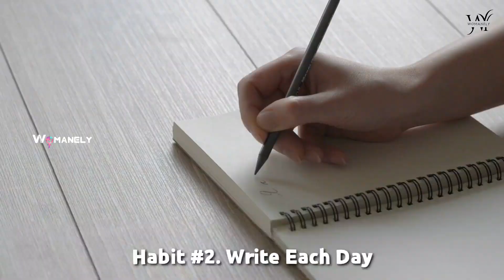23 Habits for 2023 ✨❤️ | Habits that makes you Better 🎈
Yes, this is yet another listicle about the upcoming new year, but it’s still worth a watch. We promise.

Our lives are built on hundreds of tiny habits that we do every day. Whether we even know we’re doing them.

Those habits hurt or help us, and our worlds are a direct reflection of them.

Sure, they are often so small that you don’t notice the impact right away. But over time they make ALL the difference.

Fortunately, we have the power to change bad habits and add superb ones. So, look ahead at this list of good life-changing habits for success. And, let’s ponder the best ways to go forward

Slay your 2023 by following these 23 habits and thank us later

• We are using the templates from Certified stocks of Power Director VIP Version & Pexels Free Templates.
• Reaching out the new mom to introduce about Branded products (even sometimes we use Advertisement clips to make clarity about the content.)
• This channel is all about Feminine Talks, Women's Health, Pregnancy Guide, Parenting Tips, Baby Care and Health Tips.

Editing Apps: Kinemaster & Power Director 😊

We are making our content from confidential websites in Google Blogs & Information gathered from certified Doctors and Pediatrician. In order to provide you better clarity and quality videos, Content we upload here are subjected to lot of pre analysis. Maybe we are wrong in rare occasions. Before making any decision, you should do your own research about the content. Giving you the best tips is our major consideration, so we are Genuine in our Content and You can Trust Us Whole Heartedly 💕

Tips for New Parents :

~ A Guide for First-Time Parents
~ Getting Help After the Birth
~ Handling a Newborn
~ Bonding and Soothing
~ All About Diapering
~ Bathing Basics
~ Feeding and Burping Your Baby
~ Sleeping Basics